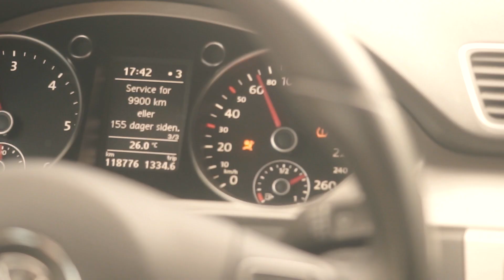Gangsterfamilie V3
The Gangster family is a little out of the ordinary family. This time you'll see how they tackled Gangster-Victor and Gangster-Geir.

Director and cinematographist:
Adam Enochsson

Actors:
Helene Enochsson
Susanne Enochsson
Anna-Greta Enochsson
Geir Olsen
Victor Enochsson